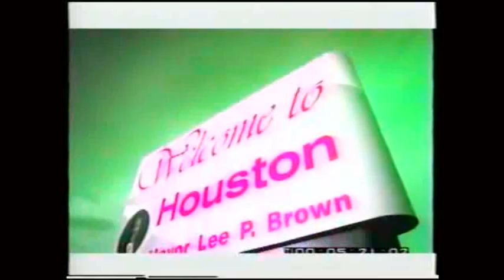The Way We Ball (Chopped & Screwed) - Lil' Flip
The Way We Ball Chopped & Screwed by Tweesy*
My first C&S track :)